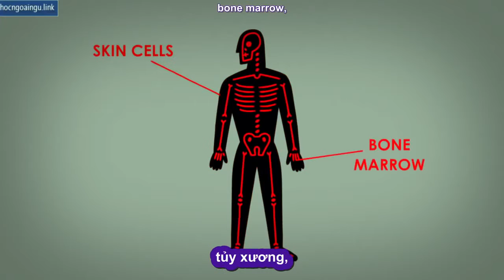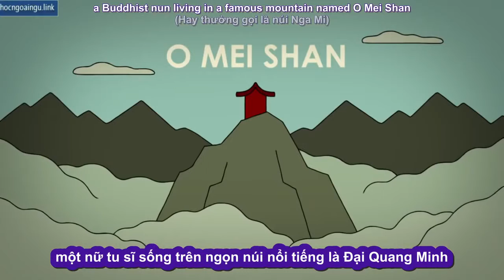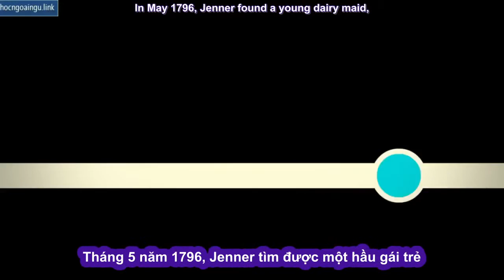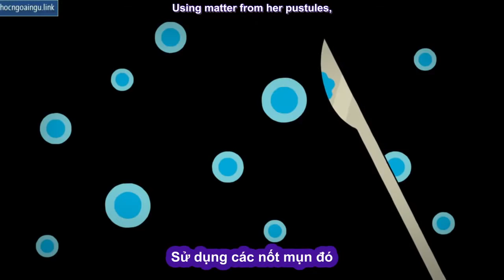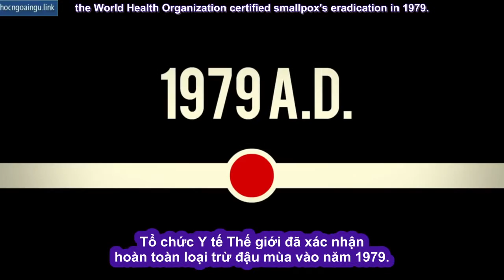[TED Ed song ngữ] Tiêu diệt virus đậu mùa như thế nào - Simona Zompi